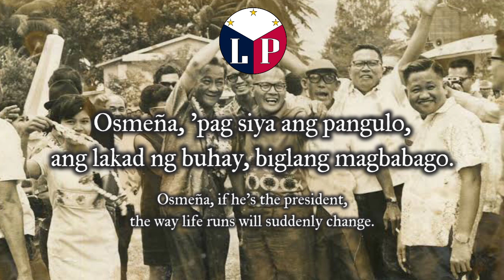"Kay Osmeña Kami" - Sergio Osmeña, Jr. Presidential Campaign Jingle (1969)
Special thanks to @Im Walde  for providing the audio recording!

Sergio "Serging" Veloso Osmeña Jr. (December 4, 1916 – March 26, 1984) was a Filipino politician who served as a Senator of the Philippines, and ran against Ferdinand Marcos in the 1969 Philippine Presidential election. He was the son of Sergio Osmeña, the fourth president of the Philippines. His son, Sergio "Serge" Osmeña III, was also a Senator of the Philippines.

In 1951, he was elected provincial governor of Cebu and Mayor of Cebu City for three terms in 1955, 1959 and 1963. Elected as representative for the second district of Cebu in 1958, his notable work as fiscalizer brought him recognition from the Congressional Press Club which voted him as one of the Ten Most Outstanding Congressmen of 1959.

In 1961, Osmeña ran for Vice President of the Philippines as an independent, but lost to Senator Emmanuel Pelaez. In the November 1965 elections, he won a seat in the Philippine Senate.

Osmeña publicly opposed the Marcos administration. On April 5, 1969, at the St. Francis Hotel, San Francisco, Marcos accused Osmeña of collaborating with the Japanese in World War II.

Later on June 15, Osmeña won the Liberal Party nomination for President of the Philippines, and would run against incumbent President Ferdinand Marcos for the 1969 Philippine presidential election. It was an election regarded as the "dirtiest, most violent and most corrupt" in Philippine history. Marcos spent US$50 million in infrastructure projects in an effort to curry favor with the electorate. This rapid campaign spending was so massive that it would be responsible for the Balance of Payments Crisis of 1970, whose inflationary effect would cause social unrest leading all the way up to the proclamation of Martial Law in 1972. Marcos was reported to have spent PhP 100 for every PhP 1 that Osmena spent, using up PhP 24 Million in Cebu alone.

"Kay Osmeña Kami" is one of the campaign jingles used by Sergio Osmeña, Jr. It uses the tune of the folk song "Halina't Magsaya".

SOURCES

Audio recording:

“Kay Osmeña Kami". Vinyl recording (1969). Audio from the private collection of Im Walde

"Sergio Osmeña Jr.
(Photo from the National Library of the Philippines.)". Uploaded by Presidential Museum and Library via Flickr.